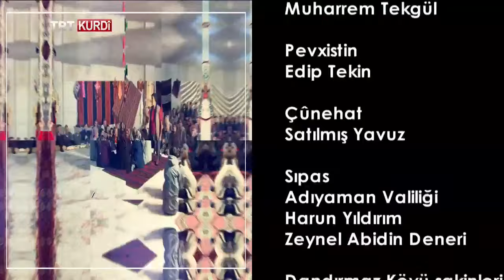HEFTOK (YÖRESEL OYUNLAR) BEŞA 10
HEFTOK (Yöresel Oyunlar) li herêmê gund bi gund digere û lîstikên berê yên ku li ber windabûnê ne û di çanda Kurdî de cihekî girîng digirin tîne ser ekranê. Em di vê beşê de li gundê Damdırmaz (Tutbucağı) yê Semsûrê Adıyaman'ê bûn.